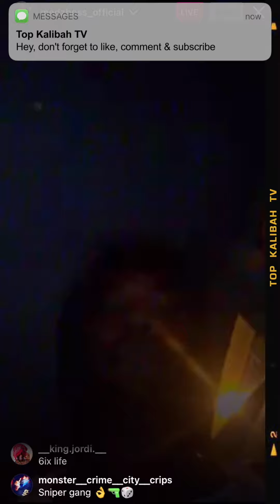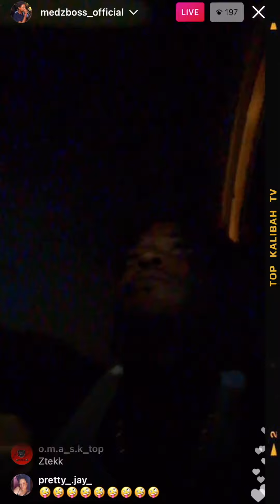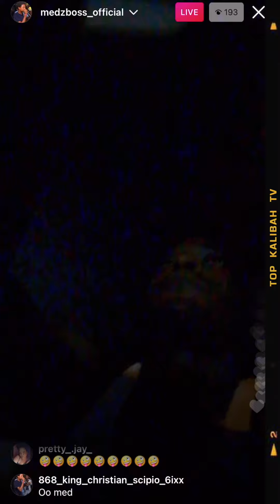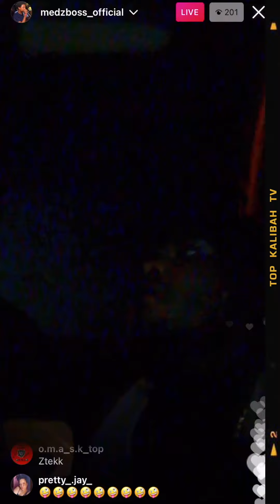Medz Boss - Fully Bad (ft. Banco Bizmol) [LEAKED] 🤯7️⃣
Medz Boss previews a his new trap dancehall song "Fully Bad/Chip Glock" featuring Banco Bizmol.

Comment "🔥🔥" if you can wait for the official version of the song.